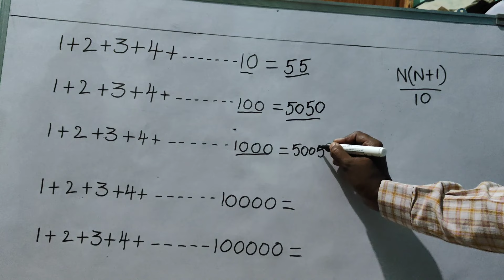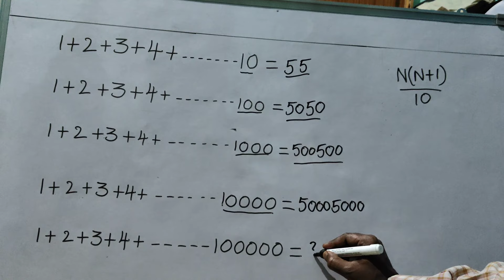Sum of first N Natural Numbers with out formula n(n+1)/2